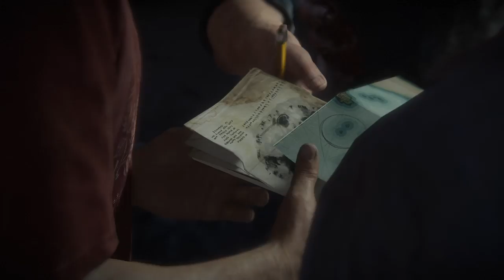Uncharted 4: A Thief’s End™ Debaixo do nariz parte 2.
Cadastre-se em nosso canal e ative o sino para receber nossas notificações e mais vídeos.